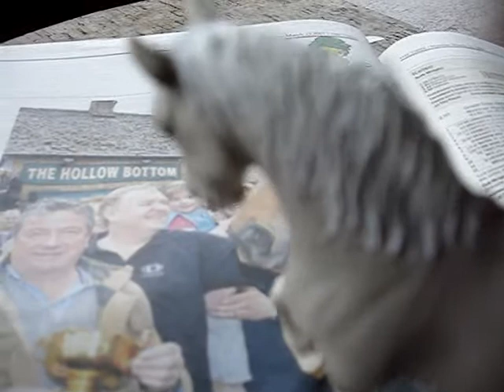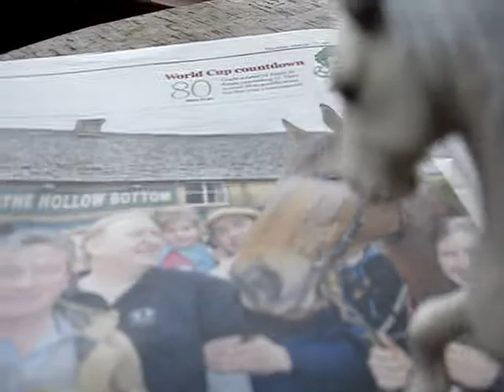The Political Horse Race: The Prancer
Introducing the candidates for the big race - this time the lead horse from the Tory Stable.